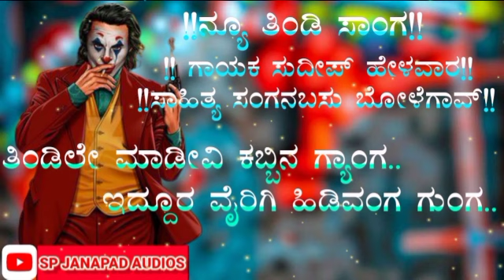Sudeep helavar new tindi Janapad song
ನನ್ನ ವಾಟ್ಸಪ್ಪ್ ಗ್ರೂಪ್ ಲಿಂಕ್